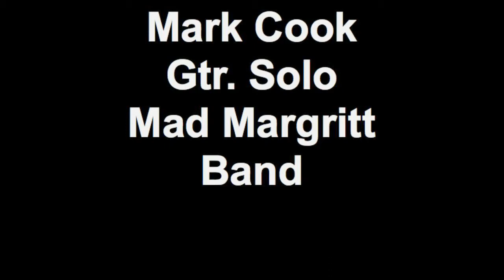Mark Cook - Guitar Solo w/ Mad Margritt Band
Jamming out and having a good time!